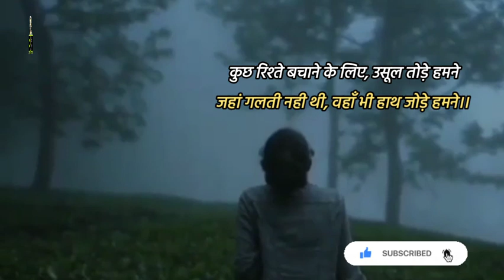Rishte || Usool || Galti || Jeene De Na || Shayari Short Status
Related search :-

status 2022
new status 2022
new shayari